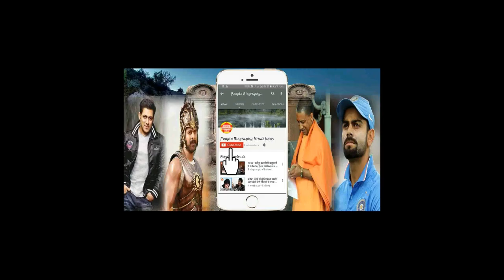Nana Patekar Big Statement FILM Padmavati Bhansali PBH News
Nana Patekar Big Statement FILM Padmavati Bhansali PBH NewsSalman khan Bigg boss all updates are chennal salman khan news all bollywood newsBollywood News Hollywood News All type news hindi and English
sapna news
prabhash news
Deepika paducone
salman khan
bollywood news
Bollywood
Hollywood
Bhojpuri
Telgu news
Sunny deol
Hema malini
parineeti chopra
priyanka chopra
priyanka chopra Hollywood
Box office
ajay devgun
All movie box office
box office
box office collection
Old news
dharminder
amitabh bachchan